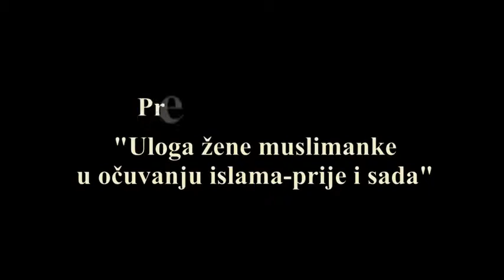Hfz Prof Almir Kapić Žena muslimanka i njena uloga u očuvanju Islama